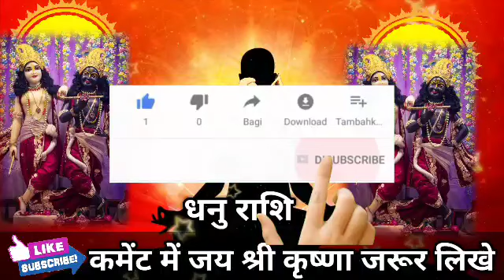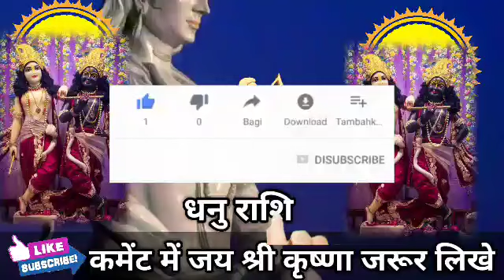धनु राशि वालों 31 मार्च 2022 से भगवान है आपके साथ मिलेगी बड़ी खुशखबरी। Dhanu Rashi